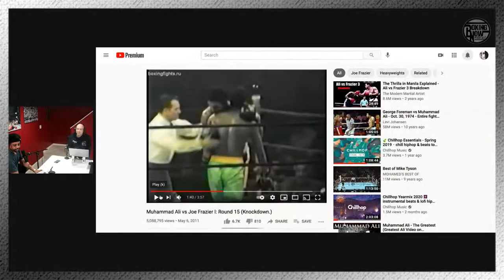Boxing Now Podcast BNP Episode 16 - Muhammad Ali & Joe Fraizer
That Dude Named Dave and Jorge discuss the 50th anniversary of the "Fight of the Century" between Muhammad Ali and Joe Fraizer.

We are also streaming LIVE on Twitch and Youtube.